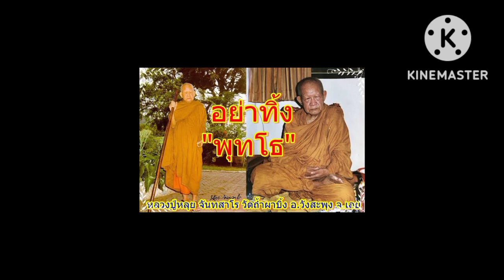หลวงปู่หลุยผจญพญานาคที่ภูบักบิด จ.เลย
เพลงแหล่หลวงปู่หลุยพบเจอพญานาคที่ภูบักบิด จ.เลย ขณะที่หลวงปู่กำลังนั่งภาวนา

ไม่มีเสียงเพลงนะครับ เดี๋ยวจะติดลิขสิทธิ์เพลง ร้องแบบสดๆเลยครับ ถ้าขาดตกบกพร่องก็ขออภัยท่านผู้รู้ทุกคนด้วยนะครับ